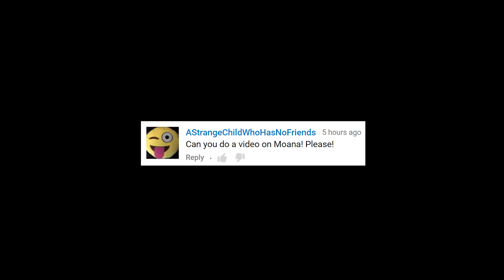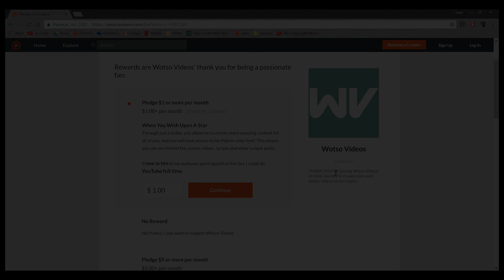Tamatoa Was Genie's Master | Moana Theory: Discovering Disney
Isaac explains how Tamatoa’s life may have been affected by the Genie. Tamatoa owned the lamp and may have gotten a few wishes.

Aladdin Return of Jafar/King of Thieves

Maui was hilarious, Moana was powerful and Tamatoa was so interesting that I have continued to wonder about him since it feels like we know so little. Tamatoa breaks fourth walls and loves to entertain and sing, but what I find the most interesting is the little oil lamp sitting within his treasure.